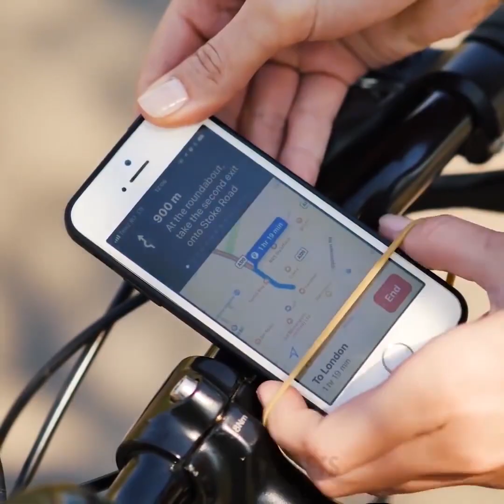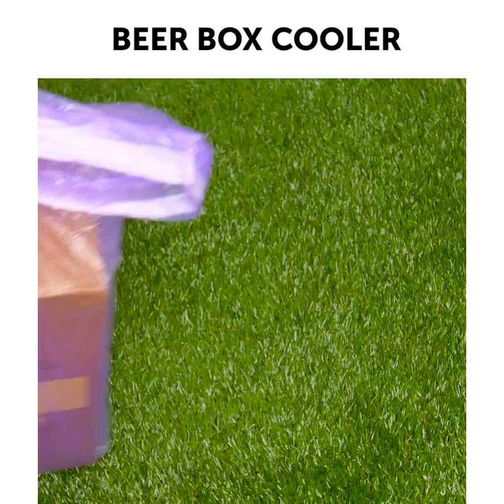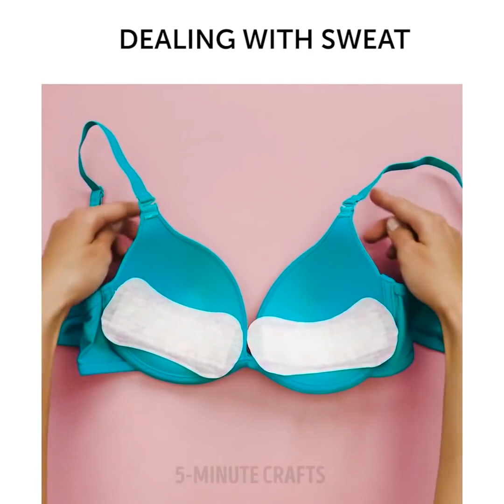22 طريقة لحل المشاكل التي تعاني منها جميع الفتيات في الصيف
مشاكل الصيف

أراهن بأن جميع الفتيات يواجهن هذه المشاكل الحرجة في فصل الصيف، وأنا هنا لتقديم المساعدة!

سأريك بعض الطرق المريحة والزهيدة للتعامل مع العرق وبقع العرق.

 في بعض الأحيان لن تكوني بحاجة سوى لبعض الفوط الصحية لإنقاذ يومك. كما وسأريك طريقة ارتداء الفستان المكسي وذلك لتتجنبي اللحظات الحرجة وتستمعي بحفلتك لأقصى حد!

كما وسنجرب عدداً من حيل الصيف المثيرة!  صنع مشواه باستخدام علبة  دبوس موس حلاقة , اشعال النار باستخدام رقائق الذرة , مرطب الشفاه كحافظة نقود , الزبادي المثلجة , صندوق المشروبات البارد , حيل نعل الشاطئ , الكيس ذو السدادة كحافظة هاتف , استخدام علبة الكعك للبهارات.

وهنالك أيضاً العديد من الحيل اللطيفة باستخدام العصا الإسفنجية سوف أتشاركها معك ! يمكنك صناعة صندوق سباحة جميل لوجباتك الخفيفة و مشروباتك . وعوامات غريبة من صنع يديك . سوف أتشارك معك كيف تصنع حقيبة شاطئ عصرية بلا شك من الزجاجات البلاستيكية و افتح علبة الصودا الخاصة بك باستخدام دواسة الدراجة الهوائية ! أتمنى أن تستمع بحيل الصيف هذه كما فعلت أنا ! ولا تنسي الضغط على زر الإعجاب والاشتراك بقناتنا لمشاهدة المزيد من الفيديوهات الشبيهة بهذا!

اعتني بنفسك!

 TIMESTAMPS:

الطوابع الزمنية:

تحويلات الملابس 0:17

البلوزة إلى فستان 1:10

فستان مفتوح الظهر 2:44

حقيبة بلاستيكية 7:30

أحمر شفاه كحافظة للنقود  12:02

القناة الرسمية